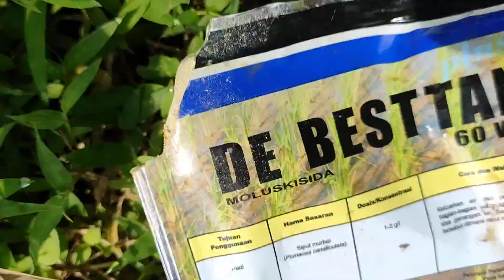ngobat keong dan mae ngrabuk pari